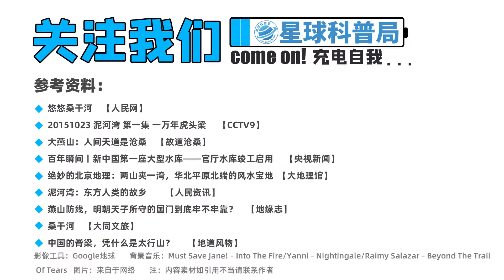燕山真是华北平原天然的北部防线吗？它创造了怎样的世界？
哈喽大家好

这个频道会向大家分享一些精彩🤩，科普😂，有趣😝的视频

非常感谢！